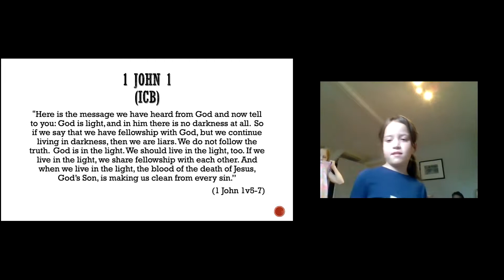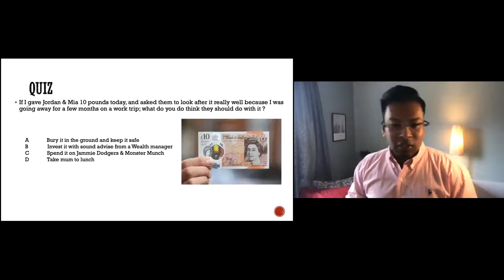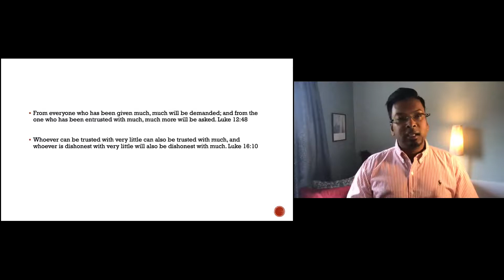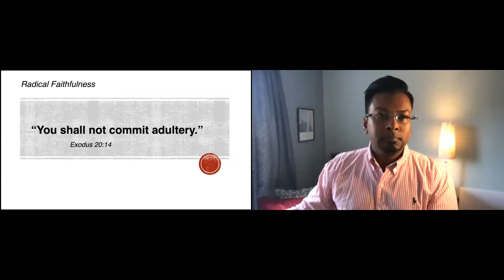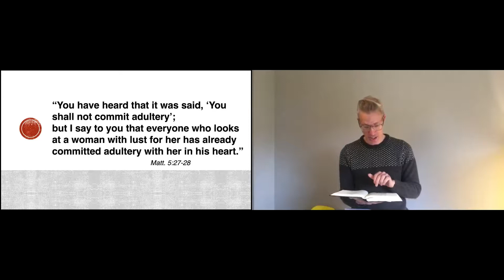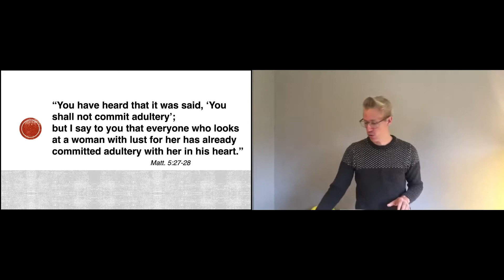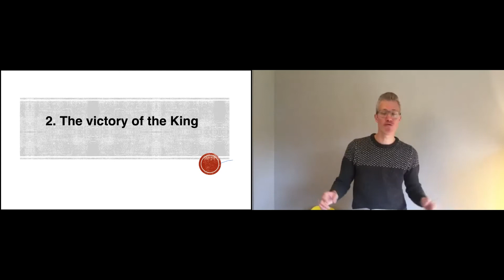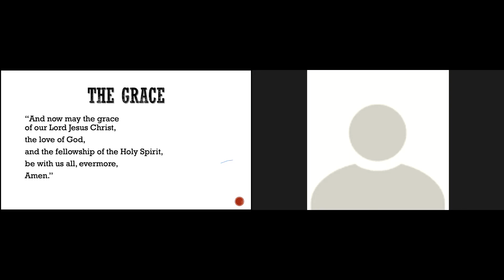Sunday morning service, 27th September, from Rock Baptist Church, Cambridge